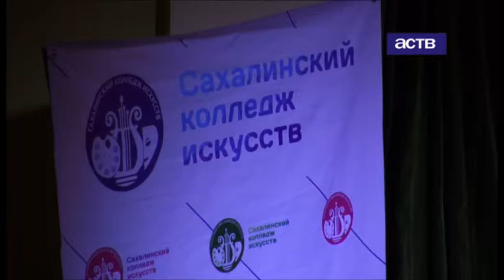В Южно-Сахалинске завершился ежегодный конкурс "Живое слово"